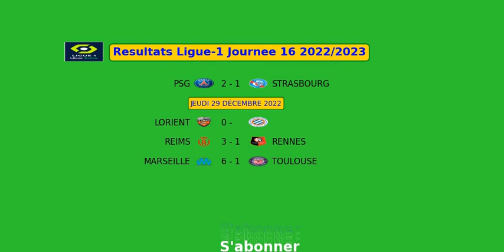Resultats Ligue 1 Journee 16 2022 2023